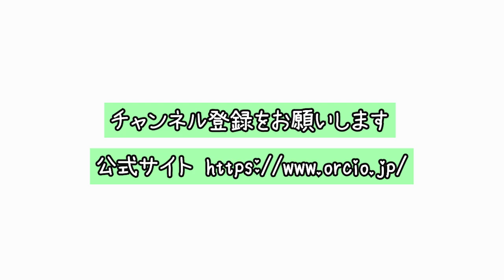アサクラワールド／オリーブオイル・わら一本の生産者マイケルからのメッセージ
2020年4月初めのイタリアから。アサクラオリーブアイテムシリーズの
わら一本の生産者マイケルからのビデオメッセージが届きました。
こんな状況にも明るく日々を過ごすマイケルのメッセージから元気をもらえます！

（これまでのライブクッキングと生産者の動画）
■アサクラライブクッキングVOL４ アスパラのオーブン焼き
                                                VOL 3（後編）パスタゆで汁のスープ
　　　　　　　　　　　　VOL３（前編）非加熱のパスタソース2種
　　　　　　　　　　　　VOL.2  じゃがいもと春キャベツのサラダ
　　　　　　　　　　　　VOL１  超簡単ドレッシングいらずのサラダの作り方

■アサクラワールド／エキストラバージンオリーブオイル（EVO)オルチョサンニータ
　　　　　　　　　　　　　　〃　　　　　　　　　　　　　　 アックアサンタ
　　　　　　　　　　　　　　〃　　　　　　　　　　　　　　 わら一本
　　　　　　　　　／アサクラパスタ
　　　　　　　　　／オルチョアンチョヴィ
　　　　　　　　　／アントニオの激励メッセージ
　　　　　　　　　／アントニオ2020春編